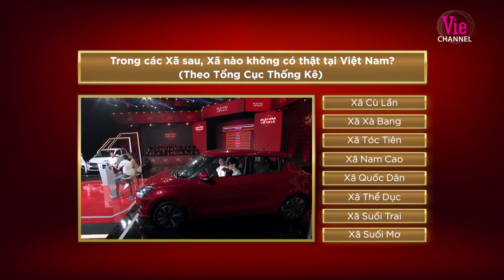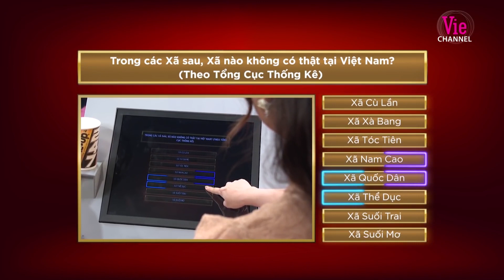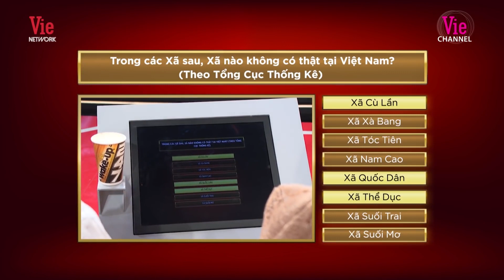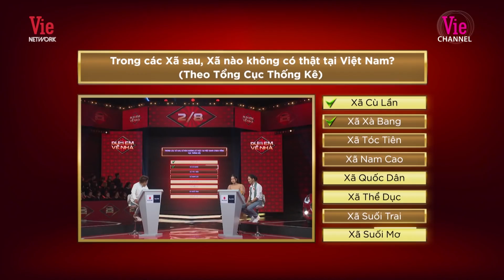Lâm Vỹ Dạ - Hứa Minh Đạt "hoảng hốt" khi biết cách ra đời đặc biệt của 6 đứa bé | Đưa Em Về Nhà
Mỗi lần "vợ chồng anh giận nhau là sinh thêm 1 bé, tổng cộng anh có 6 đứa con" nghe thôi mà Lâm Vỹ Dạ và Hứa Minh Đạt đã hoảng hốt rồi! | Đưa Em Về Nhà

Chào mừng bạn đến với Ngôi Nhà Youtube chính thức được trực tiếp quản lý bởi Lâm Vỹ Dạ ❤️❤️❤️
Các bạn nhớ Subscribe, Like và Share để ủng hộ tinh thần cho Dạ và nhận được những thông tin, video mới nhất về các hoạt động nghệ thuật của Dạ nhé.

Cả nhà đón xem chương trình Người Vẽ Ước Mơ sẽ được phát sóng trên kênh Lâm Vỹ Dạ nha. Cooming soon...😉

Rất cảm ơn các anh chị, các bạn đã ủng hộ Lâm Vỹ Dạ trong suốt thời gian qua!